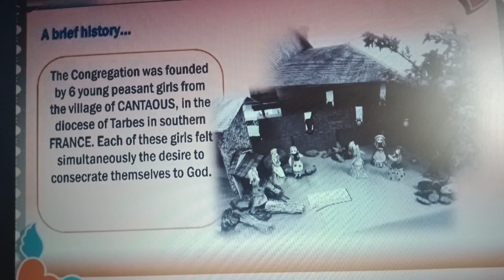Sustainable development@SJTKenya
Laudato Si'